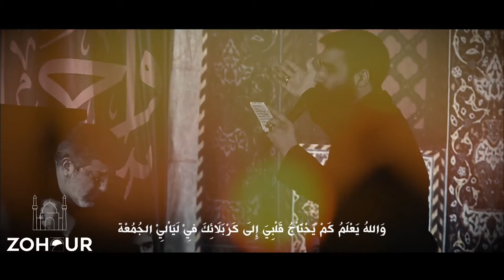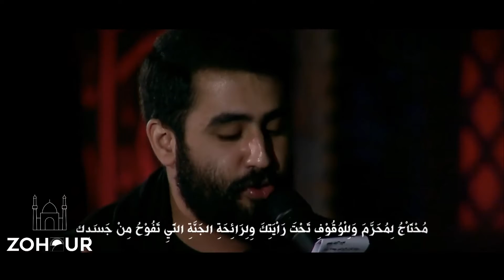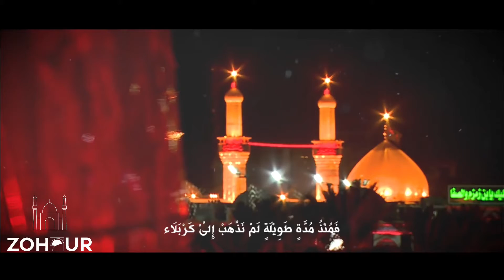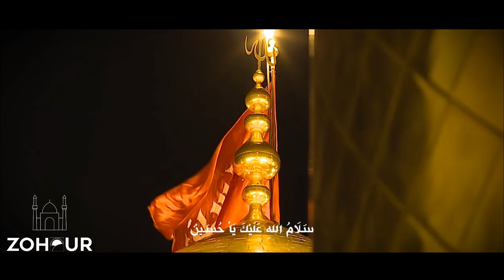حسین طاهری | آرام جان